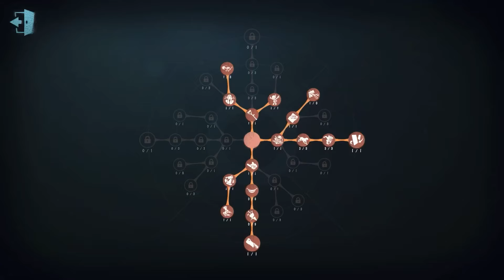#207 Prisoner | Pro Player | Leo's Memory | Identity V